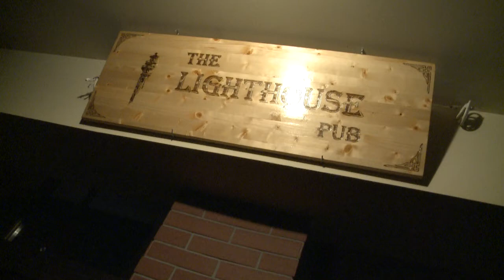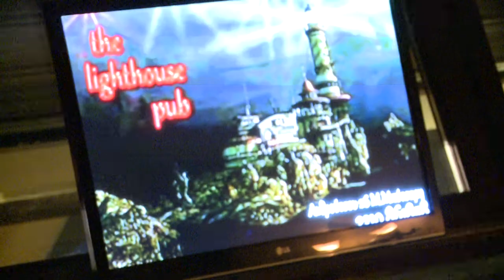''the lighthhοuse pub''